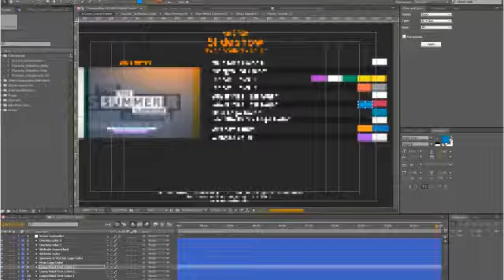Favorite Slideshow V2 - CS5 and up - قالب افتر افكت سلايد شو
Favorite Slideshow V2 - CS5 and up - مشروع افتر افكت صور و فيديو
Favorite Slideshow V2 - After Effects Project
Videohive Favorite Slideshow V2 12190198

 لطلب المشروع تواصل معنا على -